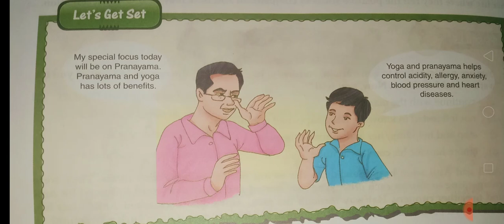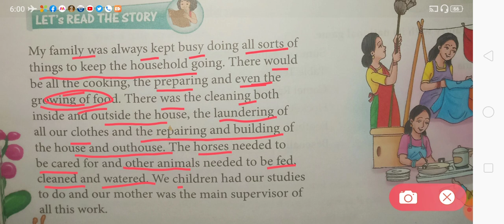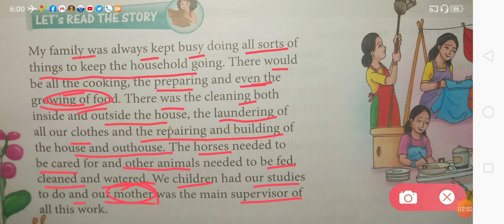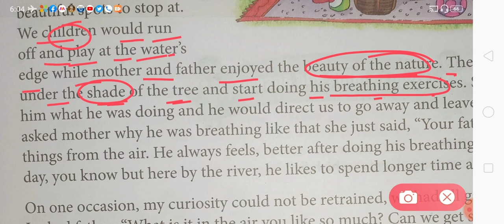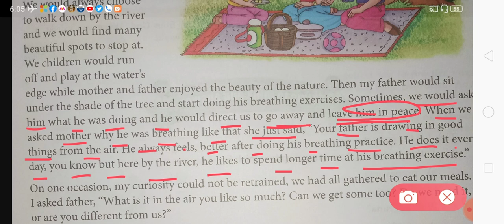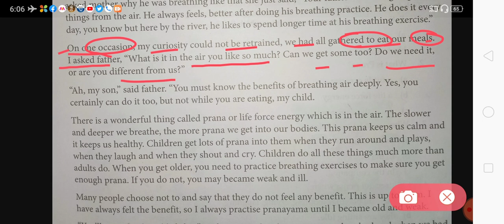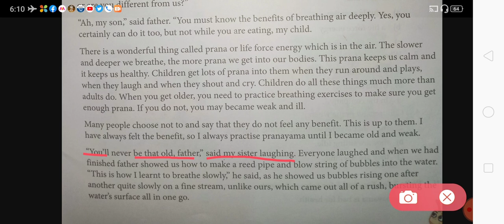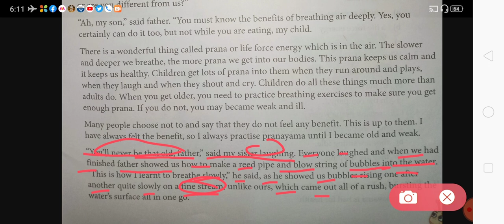Cl 8 Moral Sc. Ch 10 pranayam, breathe control